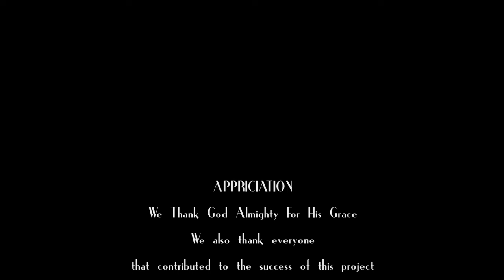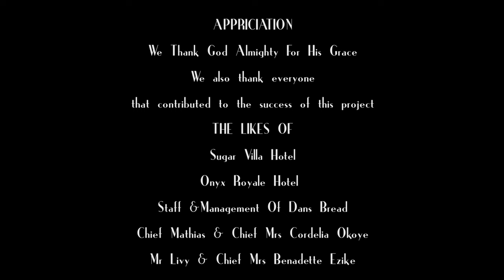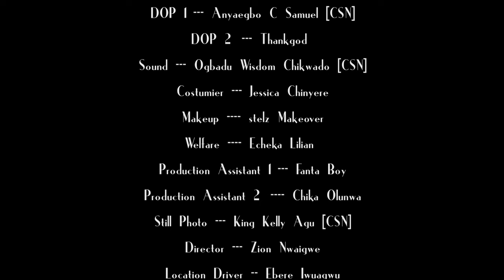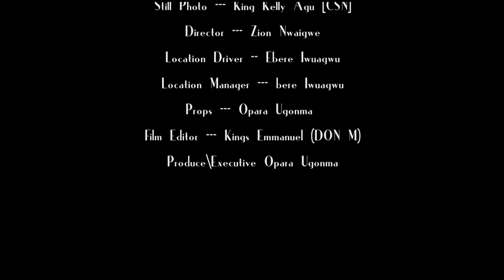UNMATCHED - 2023 Nigerian Movies | African Nigerian Movie - Queen Nwokoma & Prince Paris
Olivia took in a stranded stranger she met on the road, even though her friends warned her not to. Watch and find out how it all went down